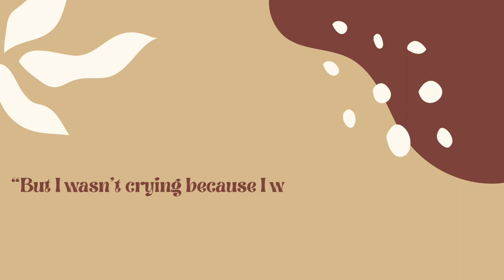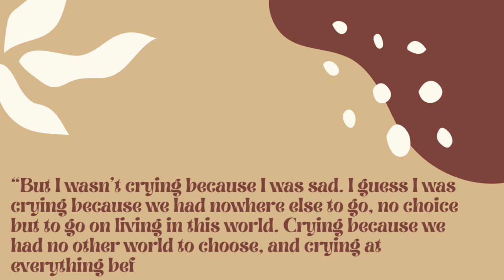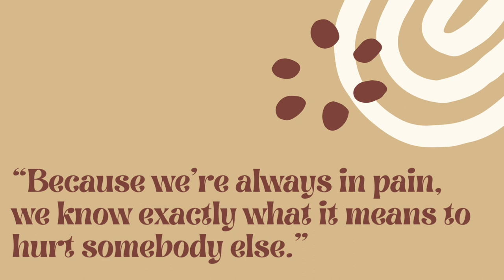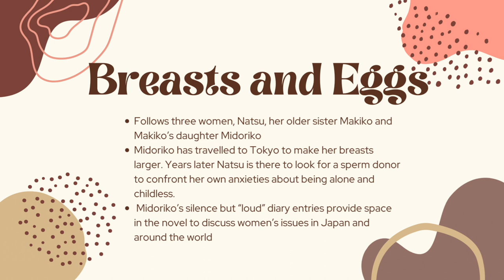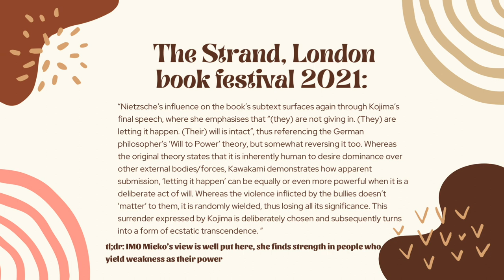Heaven by Mieko Kawakami. A spoiler free review.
Mieko Kawakami is a name you hear often, especially if you like contemporary Japanese literature. In today's video, I share a spoiler free review of Heaven, one of her latest novels, and an International Booker Prize nominee, and my honest opinion: is Heaven by Mieko Kawakami worth your attention and the hype?

About me!

♪ Marshmallow (Prod. by Lukrembo)
Link : @
♪ Castle (Prod. by Lukrembo)
Link : @
♪ Biscuit (Prod. by Lukrembo)
Link : @

Want to chat? DM me over bookstagram​ I'd love to hear from you